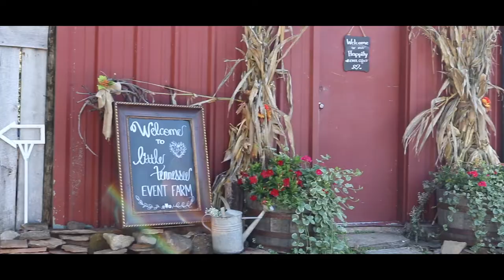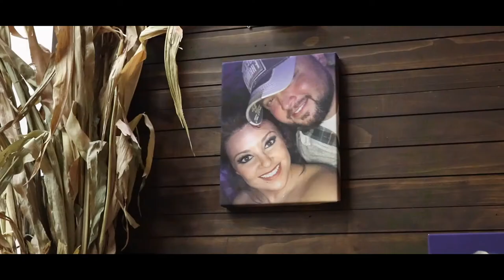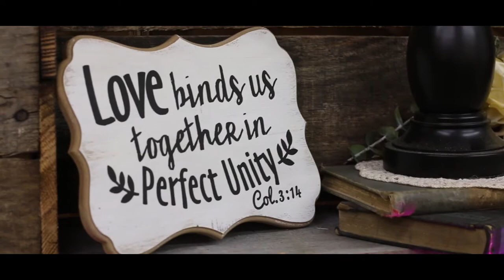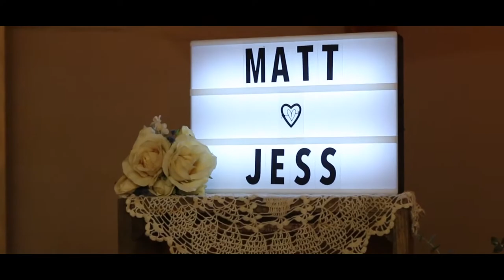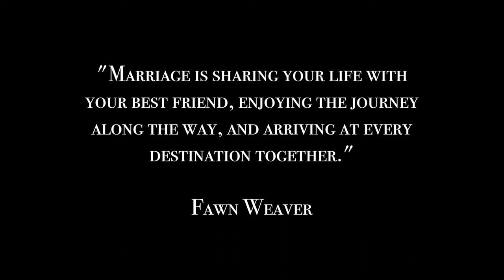Wedding Film // Mr. & Mrs. David Dunkle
Cheers to Jess and Matt!
I am available to video or photograph live events, weddings, personal film projects, as well as shoot a range of photography needs. I’m up for anything and would love to chat.
Facebook- Hannah Turley (Creative Studios)
Photography Insta: @safirestudios
Shot with: Canon 70D, 18-55mm kit lens. Canon t7i, 55mm prime lens
Rode Video Mic Pro external mic.
Remember, I’m always happy to answer any questions about gear, technique, or editing.
Stay empowered and love the world, you son of a gun.
x Hannah